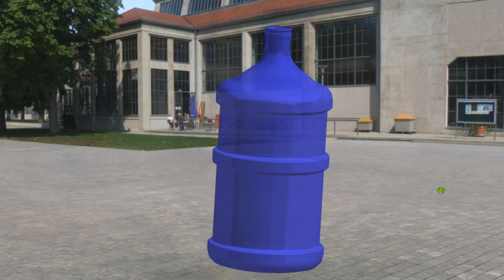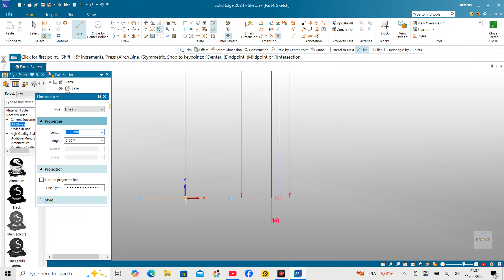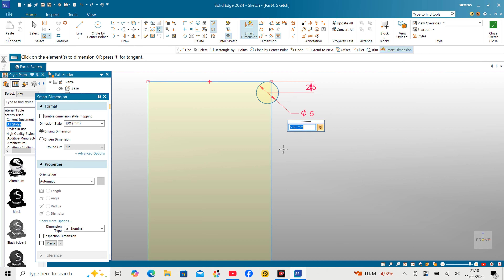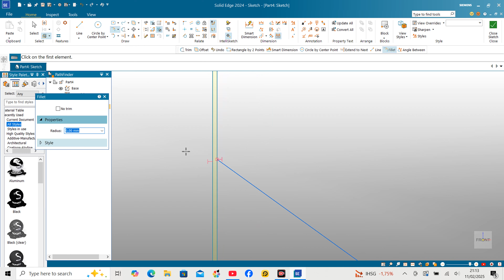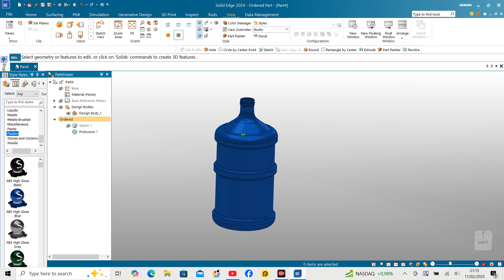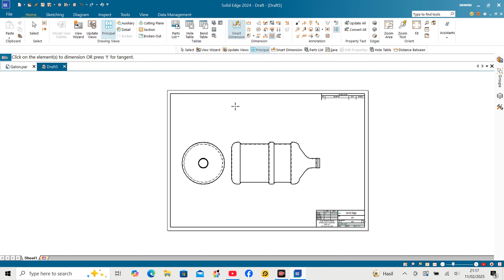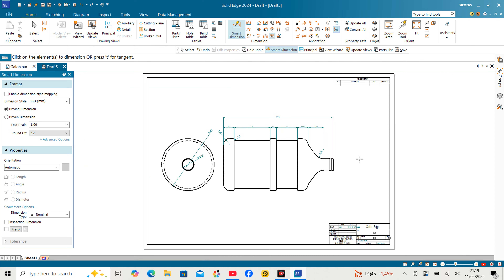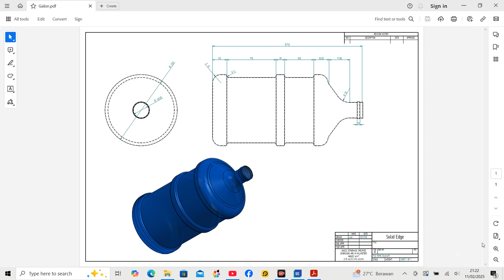Tutorial Desain Galon mineral Bagi pemula, Solid edge 2024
Tutorial Desain Galon mineral Bagi pemula | Mineral Gallon Design Tutorial for beginners